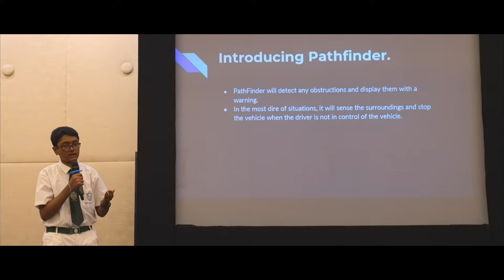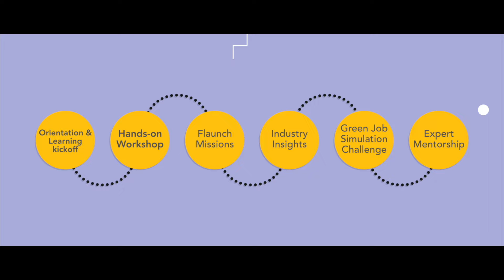Launch of 1M1B Green Skills Academy in Telangana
The 1M1B Green Skills Academy, is an innovative collaboration between 1M1B and Flaunch Innovation, designed as a comprehensive program that blends 1M1B’s extensive experience in mobilizing youth on technology and skills development with the urgency of addressing climate change. This program combines technical expertise with sustainability principles, offering students a holistic understanding of how digital technologies like AI, AR, VR can drive positive environmental impact across industries.

The first 1M1B Green Skills Academy was launched in partnership with the Government of Telangana at the 7th 1M1B Summit at the United Nations Headquarters, New York, on 30 November 2023.